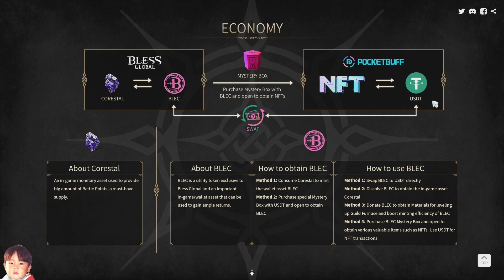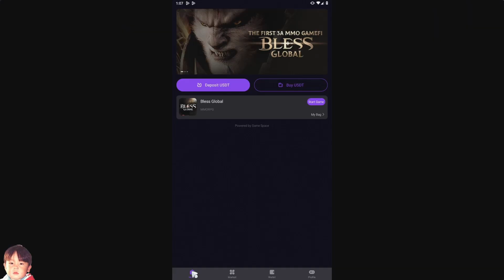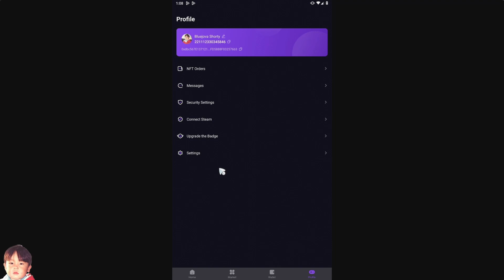Bless Global เกมแนว MMO จาก Bless Online ภาคใหม่เพิ่ม P2E & NFT ลงทั้งมือถือ พีซี และมีภาษาไทย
เล่นใน PC ด้วย Emulator ได้ แต่เกมนี้มีเวอร์ชั่น PC อยู่แล้วนะ

🔹เกมนี้มีภาษาไทย
🔹ใช้พื้นที่มากกว่า 3.9GB

0:00 สรุป
1:05 อาชีพทั้งหมด
2:24 วิธีเล่นเบื้องต้น
3:20 วิธีเล่นกับเพื่อน
4:35 กิจกรรมประจำวัน
9:18 วิธีเชื่อมต่อกระเป๋า
11:09 แลกหินและโทเคน
11:31 วิธีเพิ่มความเก่งให้ตัวละคร
17:40 ระบบเสริมอื่นๆ
19:18 การตั้งค่า